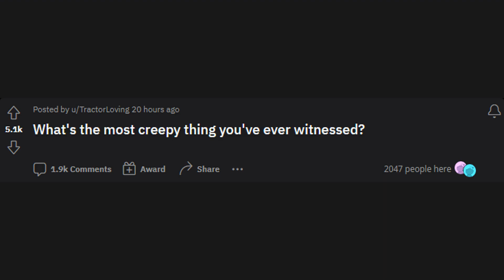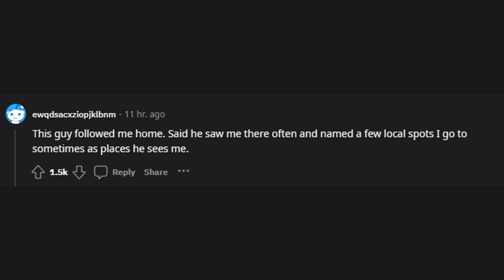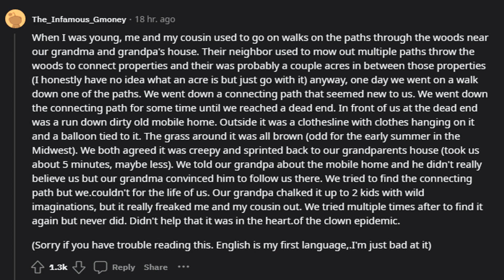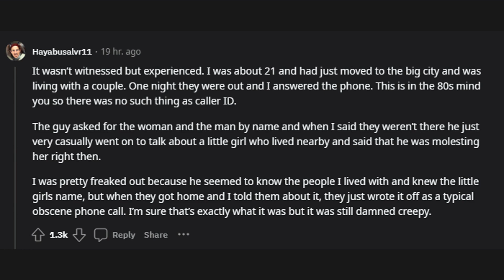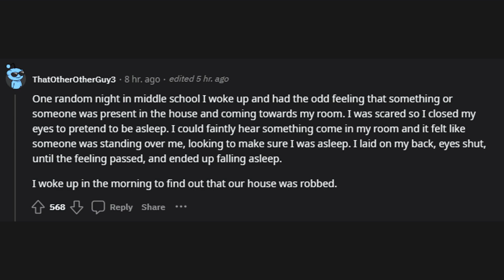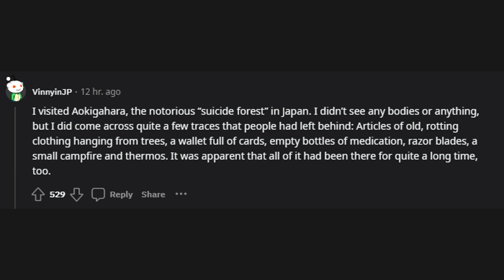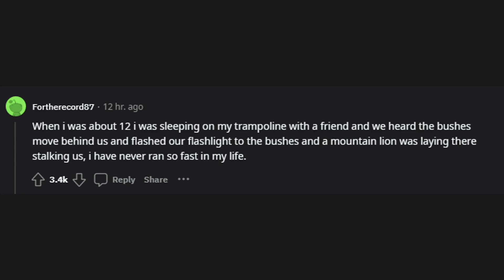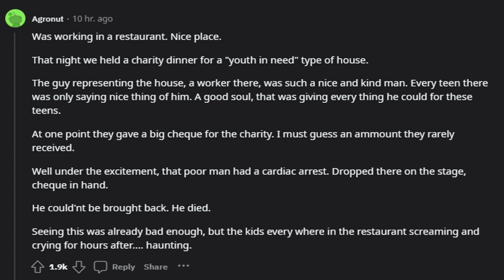What's the most creepy thing you've ever witnessed? (r/AskReddit)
r/AskReddit
What's the most creepy thing you've ever witnessed?